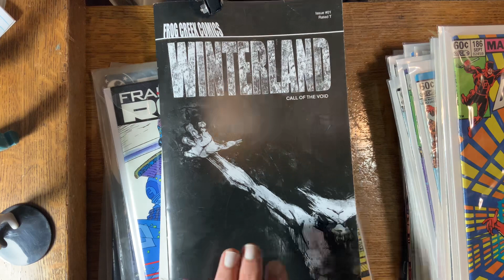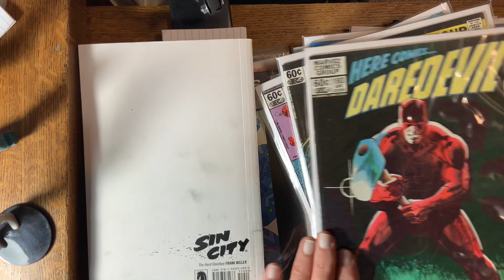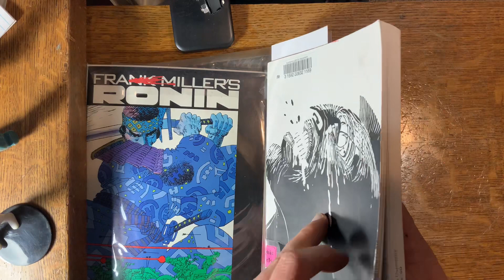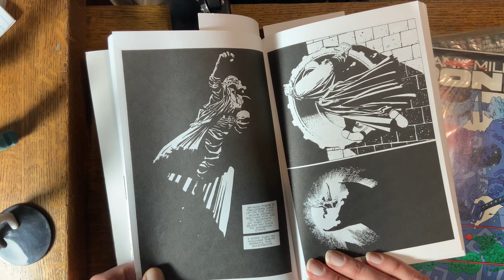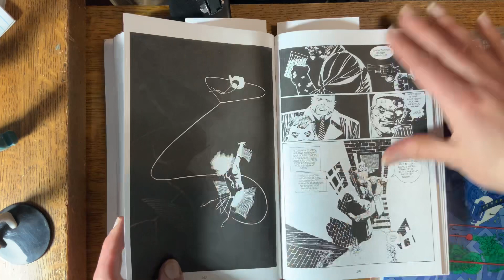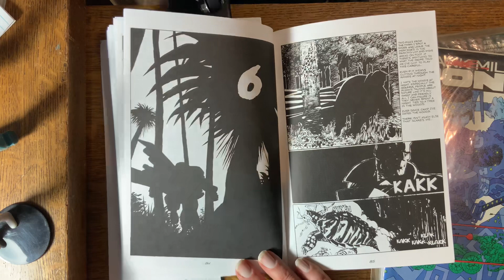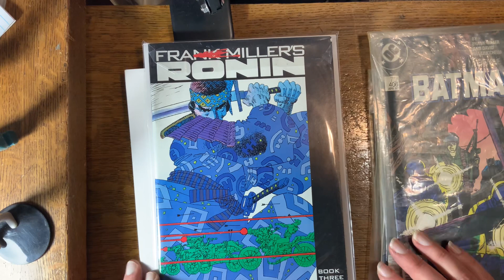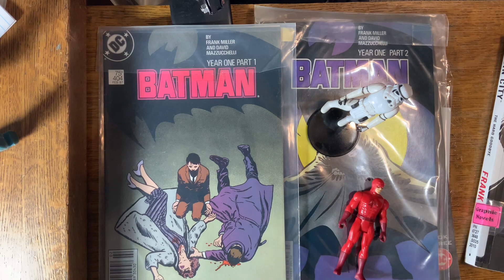Frank Miller Hoax or Hero-Comic Book DNA and Sin City